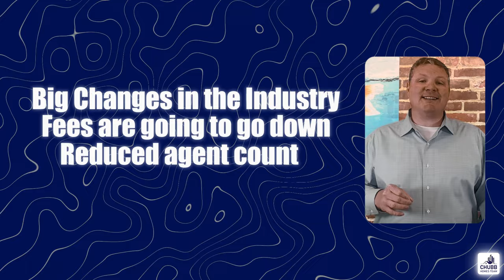UNPOPULAR Realtor Insight...Realtor Commission Settlement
The National Association of Realtor Commission Settlement just flipped the real estate industry on its head. What are the implications of this commission settlement on home buyers and sellers?

When does this come into affect? What should you expect? What will happen in the Real Estate Industry from the Realtor Commission Settlement?

I can help you find the BEST agent in all 50 states! Reach out as I would love to ensure that you find an agent that is actually worth their salt!